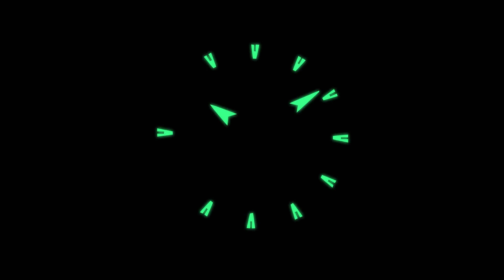NF8018T NAVIFORCE new arrival for men watches